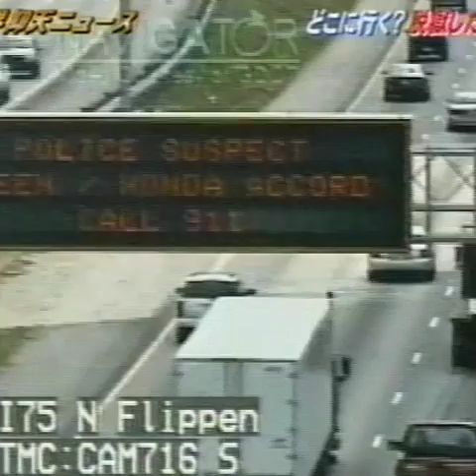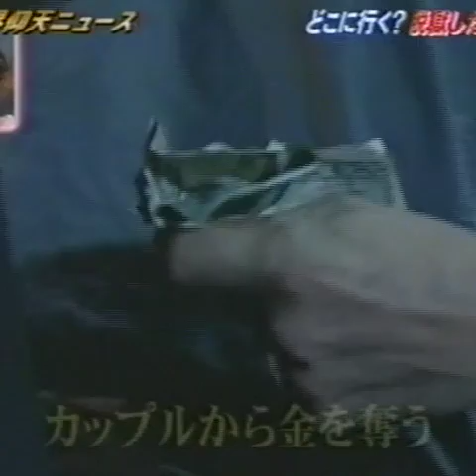ATLmurderJapan.m4v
this is a story about the guy who went ballistic in Atlanta entitled The Atlanta Courthouse murders Airing in Japan.